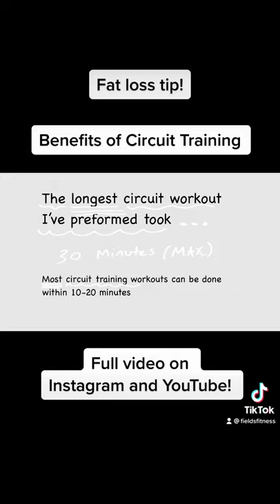Circuit training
Benefits of Circuit Training